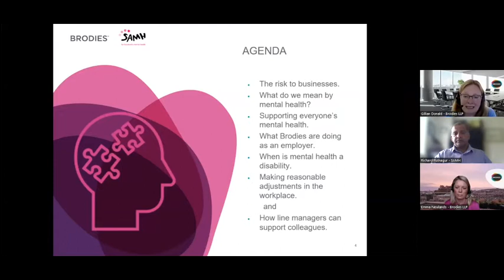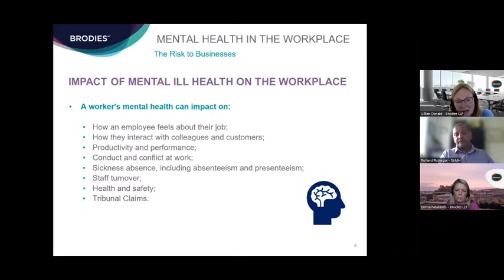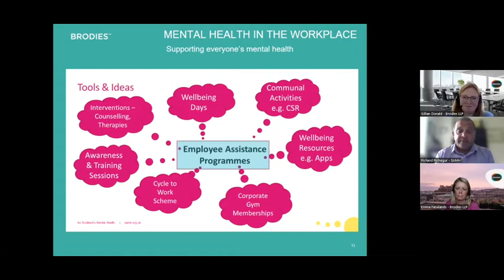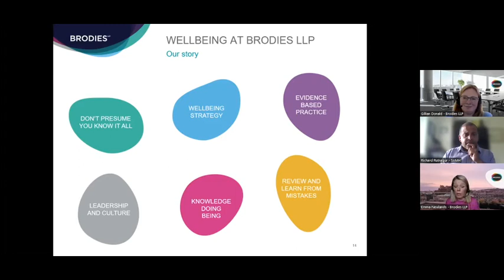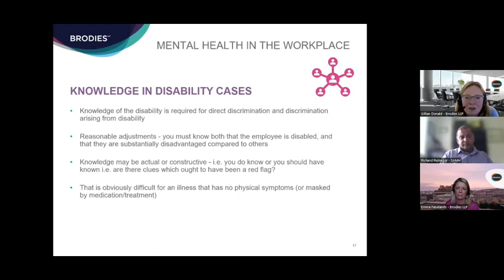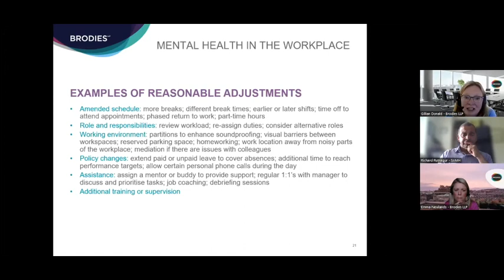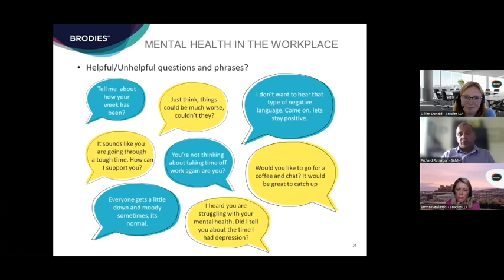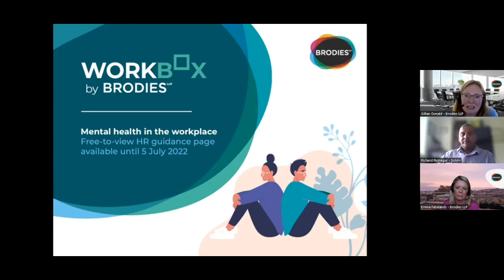Managing mental health in the workplace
We were joined by SAMH to take a look at managing mental health in the workplace and what employers need to consider.

In this session we covered:

• the risk to businesses;
• different types of mental health;
• the signs of poor mental health;
• making reasonable adjustments in the workplace;
• what Brodies are doing; and
• how line managers can support colleagues.